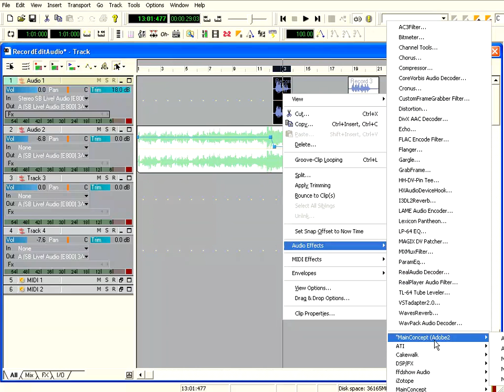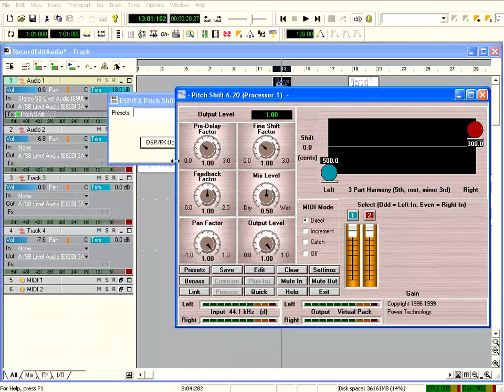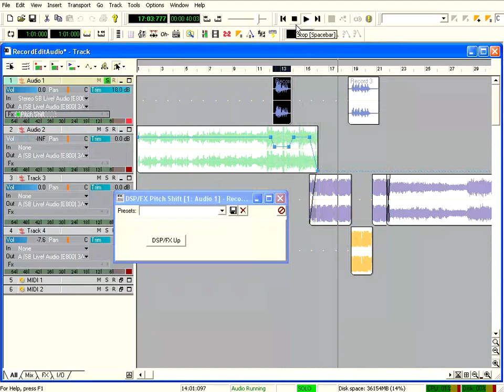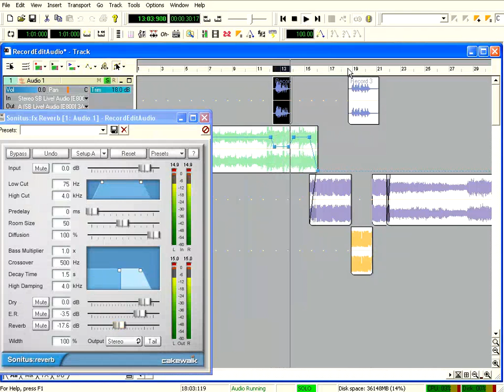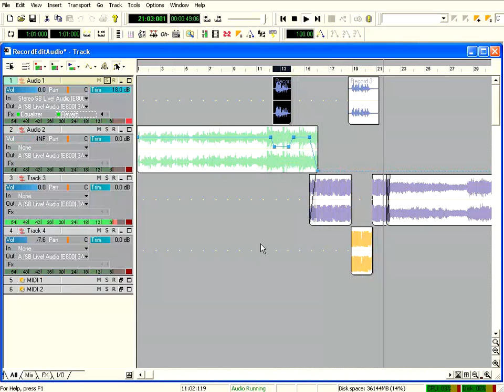Sonar Tutorial Paket Dasar 07 Audio Fx